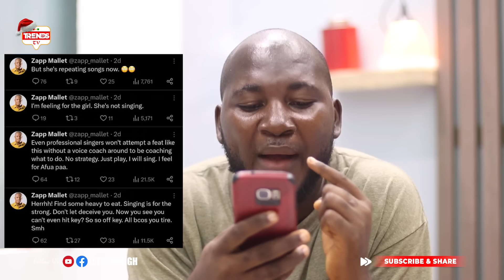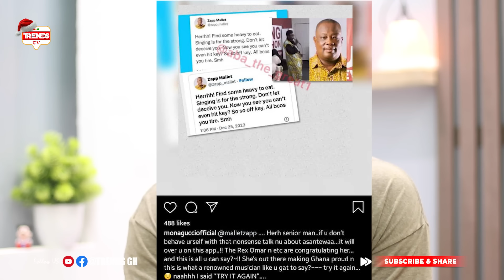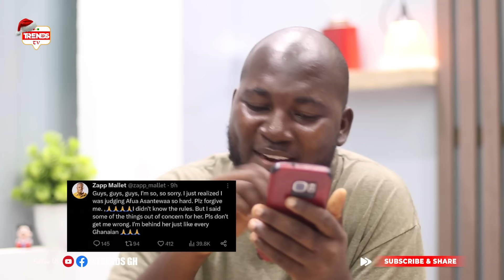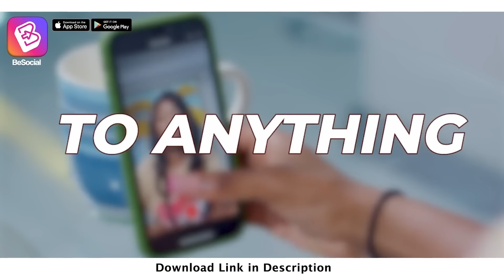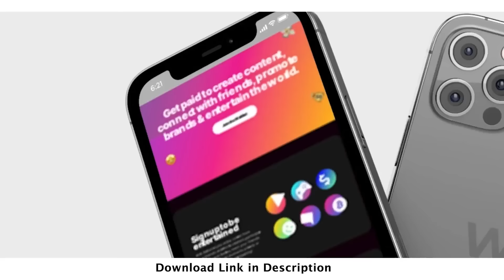Alan Cash & Akrobeto Join Afua Asantewaa; Captain Smart & Mona Gucci Déscend on Zapp Mallet